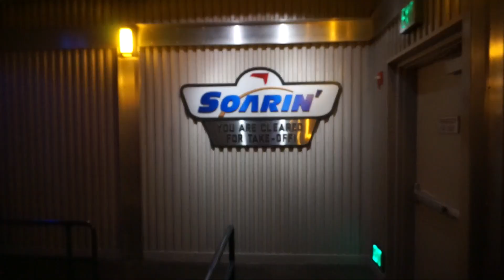FIRST TIME IN CALIFORNIA ADVENTURES